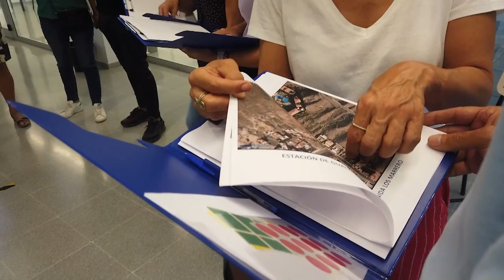INFORMATIVO MOGÁN MARTES 06 DE FEBRERO DE 2024